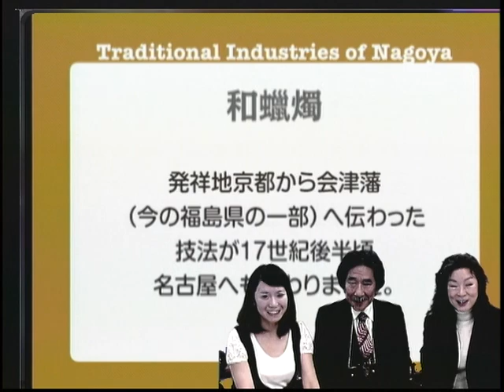第1回 歴訪の旅 「名古屋の伝統産業」 PART2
日本の文化・芸術、伝統産業などにスポットを当て紹介する番組「Meiの日本文化・芸術 歴訪の旅」。
毎回ゲストをお招きし、中国からの留学生Mei（楊明英）が様々な日本文化に触れ、学んでいきます。

第1回目の放送はゲストに「有松絞り・本藍染作家　竹田耕三先生」、「伝統的工芸品産地プロデューサー　月安京子先生」のお二方を向かえ名古屋に古くから伝わる12業種もの伝統産業を紹介していただきました。

司会：Mei（楊 明英）
ゲスト
　有松絞り・本藍染作家　竹田耕三先生
　伝統的工芸品産地プロデューサー　月安京子
内容
・Meiの紹介
・名古屋の伝統産業の紹介
七宝、有松・鳴海絞、名古屋節句人形、木桶、名古屋桐箪笥、名古屋扇子、名古屋提灯、和菓子、名古屋仏壇、名古屋友禅、名古屋黒紋付染、和蝋燭
・名古屋の匠体験フェスタの紹介